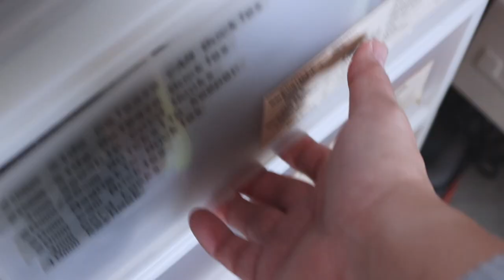How I build a Saddlepack bag using customised print Xpac VX21 fabric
After taking a long break, I am now into some bag production again.

This week, I'm building a Saddlepack bag using customised print Xpac VX21 fabric. This is a bag that you can strap it behind the bike on the saddle. It is a bag designed that you can carry your belonging for a short day trip or even if you bike to work. It can carry towel, changed clothes, shampoo, facial wash, power bank batteries, water bottles, etc.

I used this bag for Caramel's can food (the lovely cat that appear in the video sometimes)